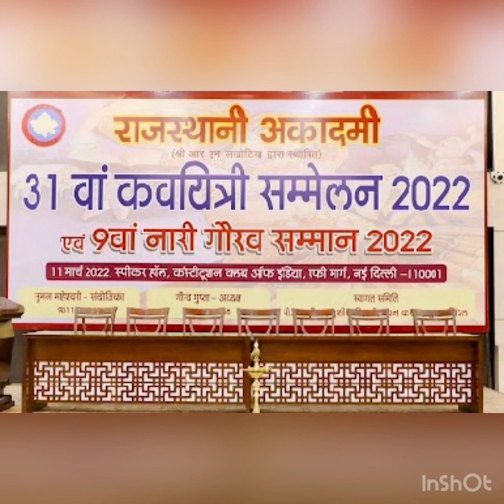SELF COMPOSED POEM ON “DHEERAJ”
Presenting  my newly written poem in Kaviyitri Sammelan on dheeraj